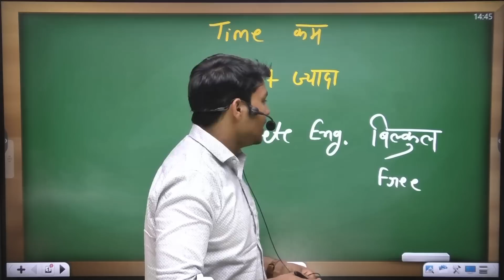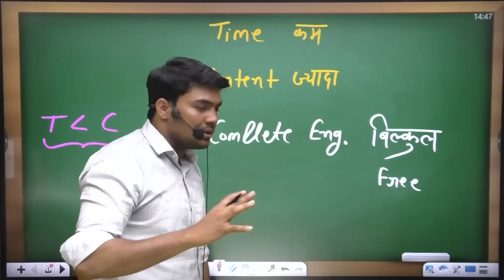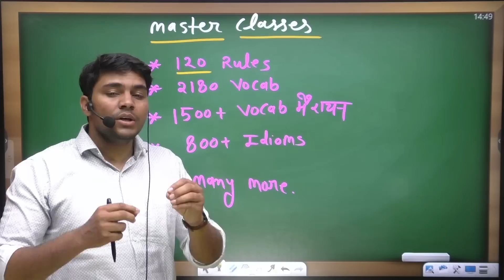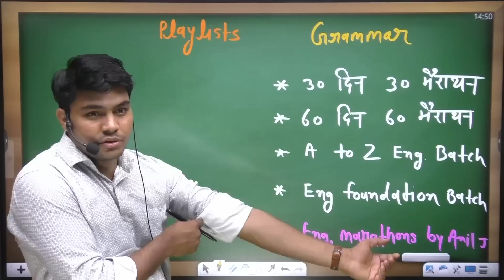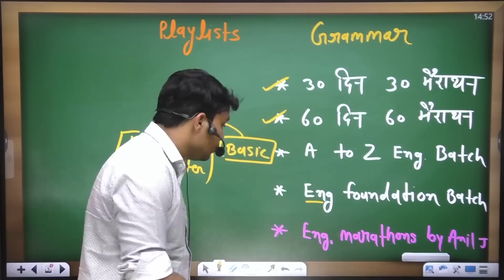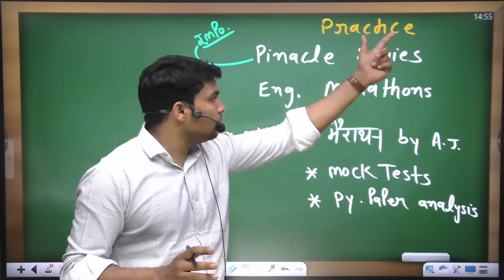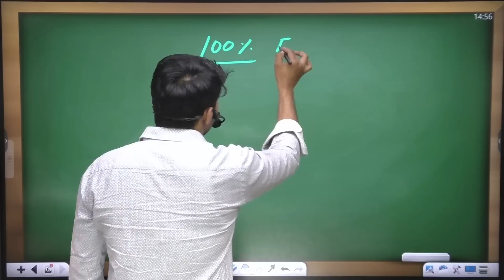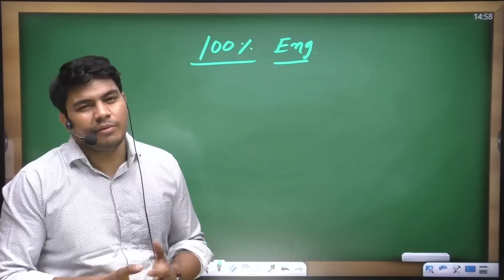Exam से पहले English Complete करनी है ? तो video देखलो बिल्कुल Free Content ? BY ANIL JADON gurukul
1.  A.  OPEN STUDY APP LINK -

2. JOIN OUR TELEGRAM - FOR FREE PDF & INFORMATION
     A.  Open Study telegram channel link

3.  OUR ENQUIRY No. & WHATSAPP  NO.